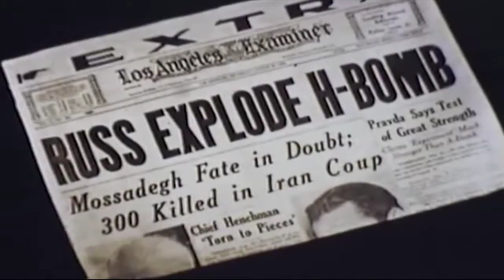On the U.S. and Military Intervention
Bible Class Project!  Used for commentative, noncommercial illustrative purposes ONLY.